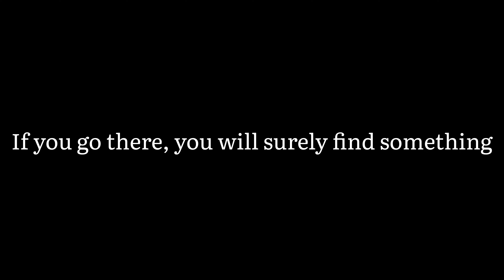【4K】DHAKA City Walk Vol.39 / West Motijheel / バングラデシュ ダッカ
予定の無いバングラデシュ、ダッカへの旅。
ボナニからの帰り道、渋滞に巻き込まれたので、ホテルが多いモティジールの西側を歩いて帰ります。

An unplanned trip to Dhaka, Bangladesh.
On the way back from Banani, I got caught in a traffic jam, so I walked back to the west side of Motijheel where there are many hotels.